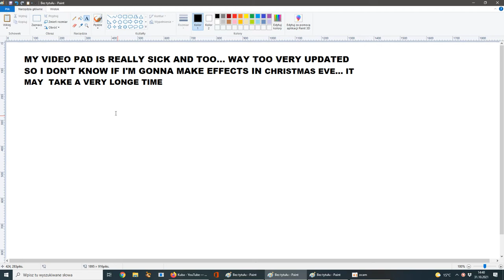bad news I think, the worst news ever